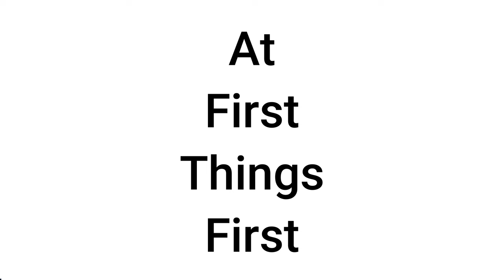FTF 2024 || Pastor Phil Thurmond Day 4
First Things First with Pastor Phil Thurmond!